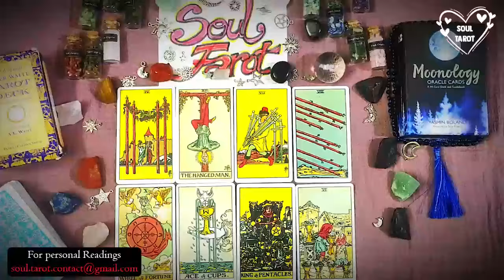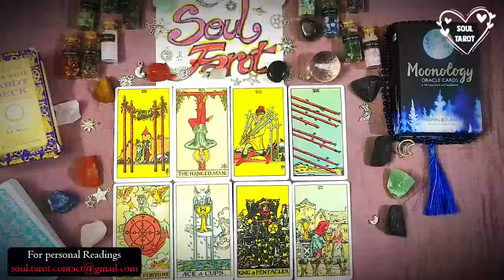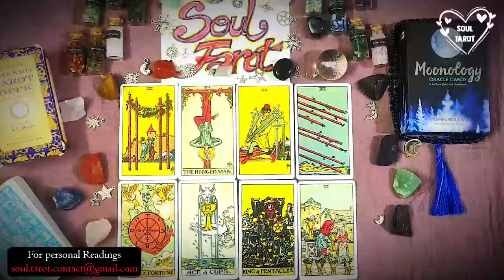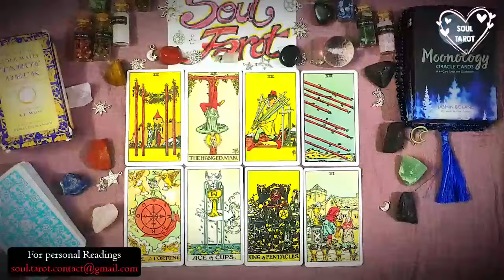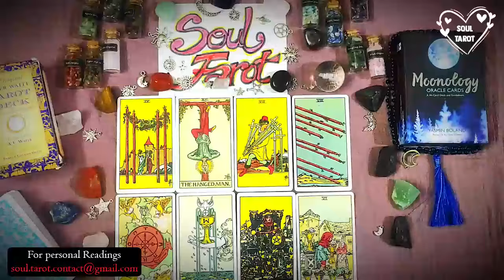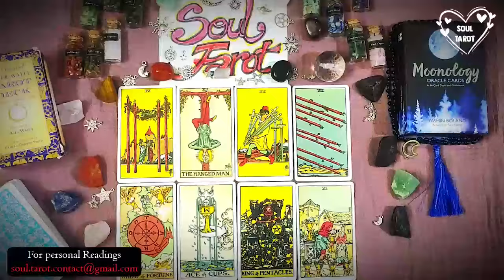LIBRA😳WHAT HAVE U DONE TO THEM?! “I CAN’T STOP LOVING YOU NO MATTER WHAT I TELL MYSELF”